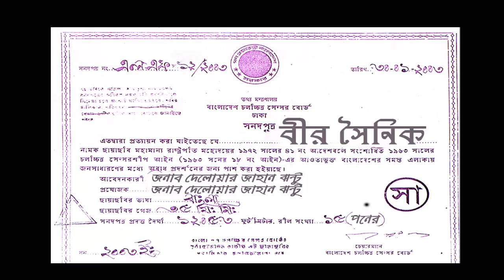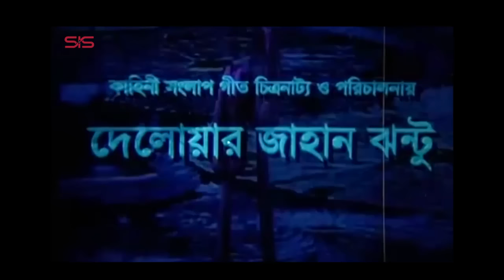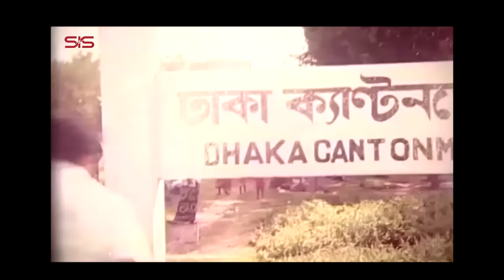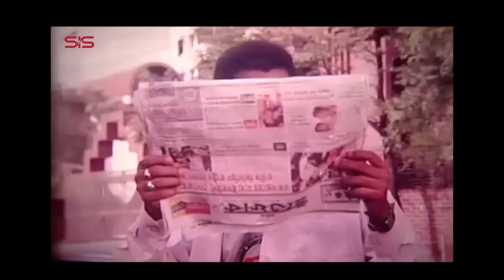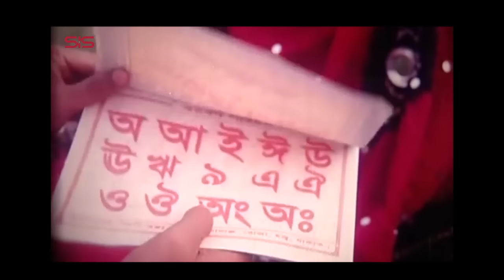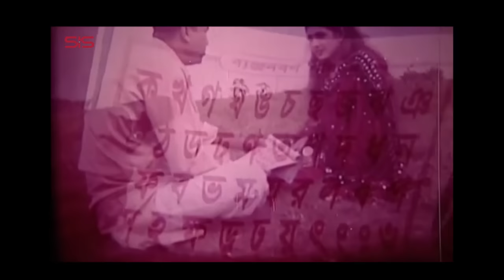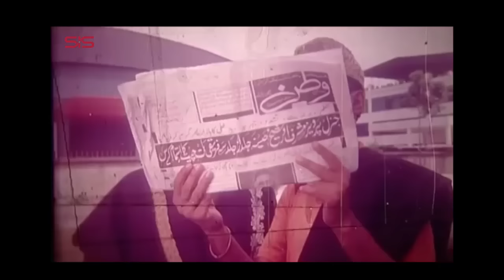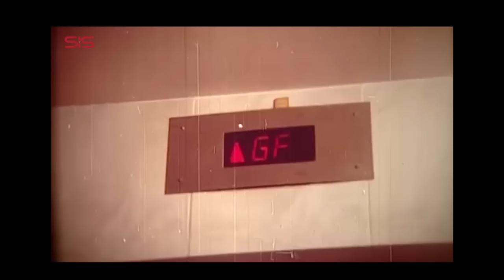BIR SHOINIK ( বীর সৈনিক ) | Manna | Moushumi | Bangla Movie | SIS Media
Bangla movie  “BIR SHOINIK ( বীর সৈনিক ) ”.  Manna and Moushumi, Humayon Faridi are lead roles. Hope you will enjoy our all bangla movies.

Movie: Bir Shoynik
Cast: Manna, Moushumi, Shathi, Humayon Faridi
Director: Delwar Jahan janto